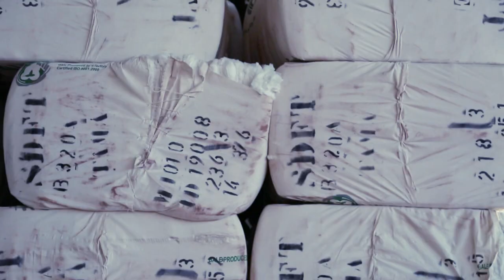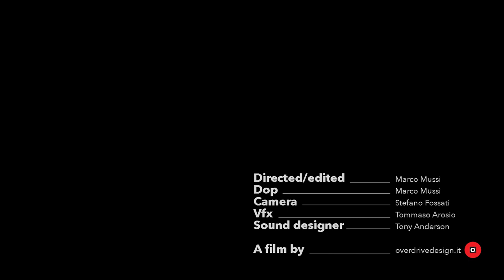ItalDenim "make the world a better place"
Come trasmettere in un video emozione, passione e amore per il lavoro?
Overdrive Design ha voluto raccontare la grande azienda Italdenim così.

Un film di Overdrive Design
Diretto da Marco Mussi
Riprese a cura di StudioMediaVideo
Direttore della fotografia e montaggio Marco Mussi
Inserimento grafiche Tommaso Arosio
Musica Tony Anderson